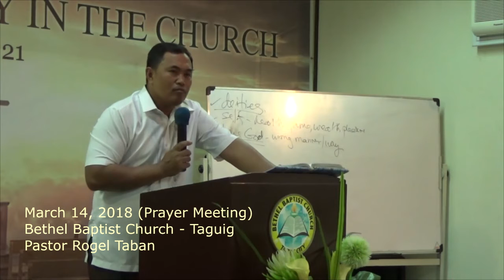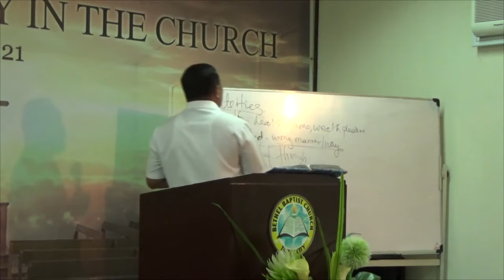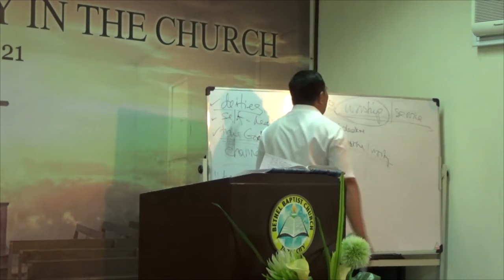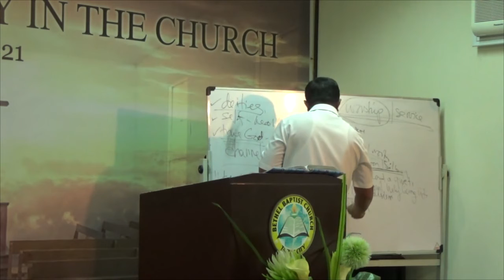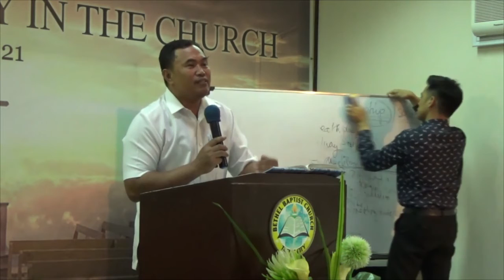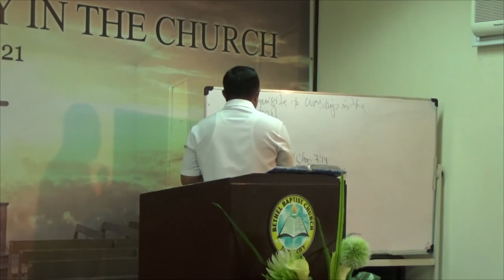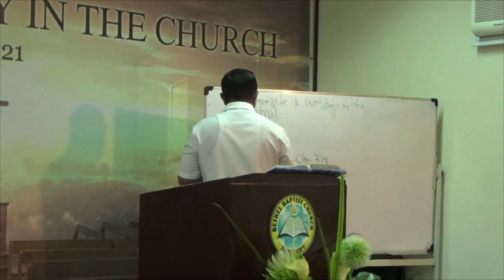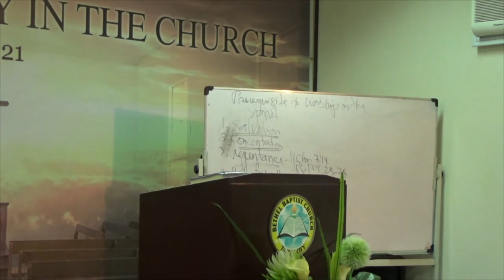March 14, 2018 prayer Meeting 2